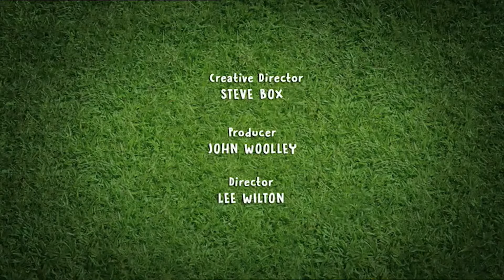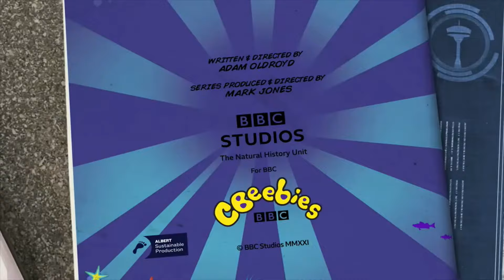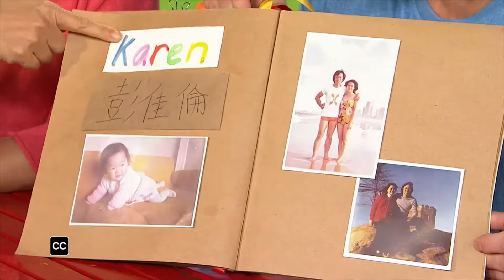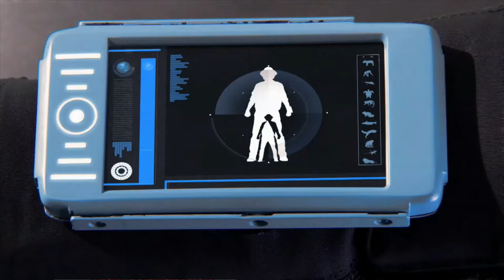ABC Kids HD (Australia) - Continuities and closedown (2021 April 15)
Thanks to Valaki (Discord) for the file.
Aired at 18:19 Australia (Canberra) time.